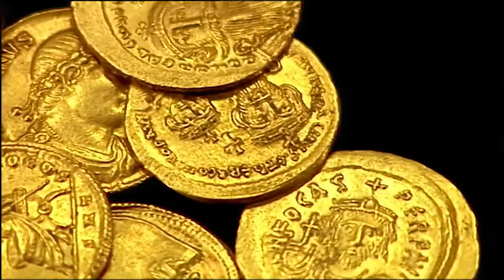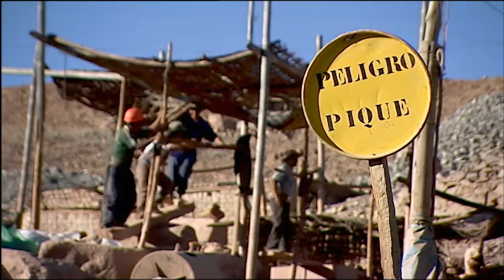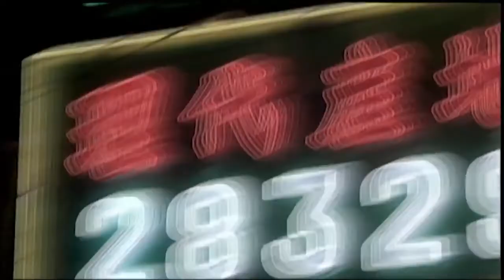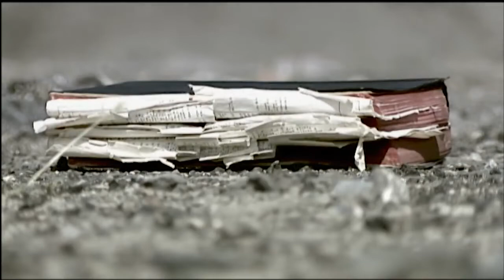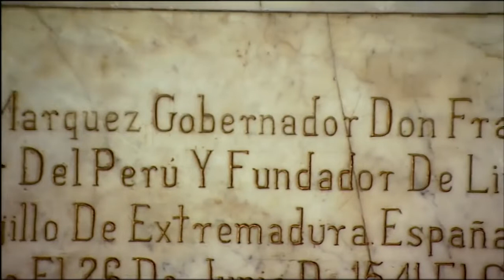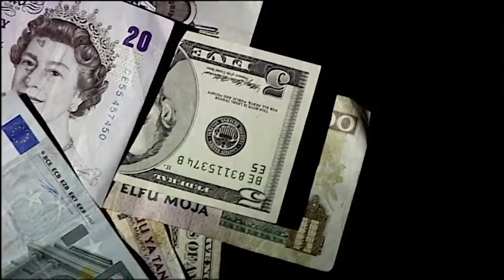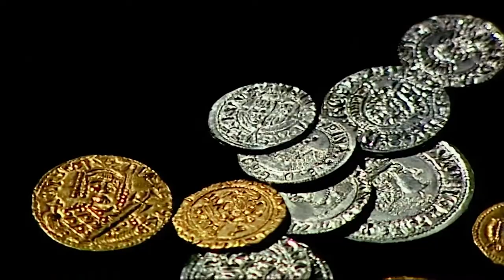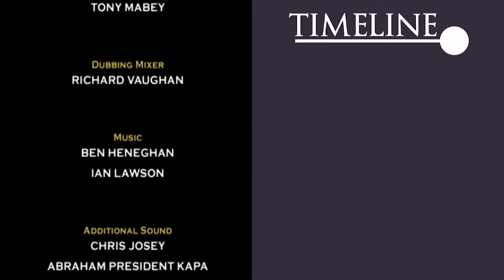The Power Of Gold (Part 2) - Gold Documentary